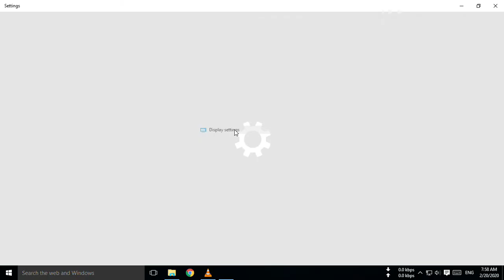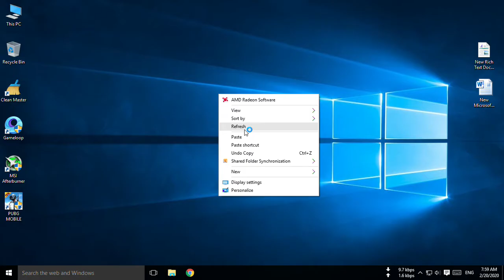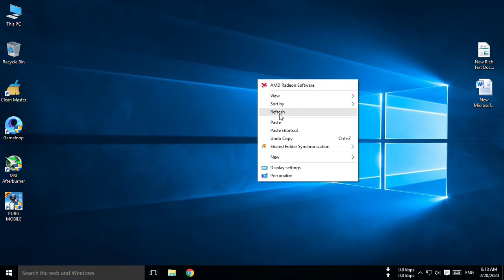GRID Season 2 || i5 2500 || R9 270 || Sapphire R9 270 Benchmark fps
System Requirements of GRID Season 2 CODEX

Minimum:

* OS: 64 bit Version of Windows 10
* Processor: Intel i3 2130 / AMD FX4300
* Memory: 8 GB RAM
* Graphics: Nvidia GT 640 / HD7750
* DirectX: Version 12
* Network: Broadband Internet connection
* Storage: 100 GB available space
* Sound Card: DirectX Compatible Soundcard

Recommended:

* Processor: Intel i5 8600k / AMD Ryzen 5 2600x
* Memory: 16 GB RAM
* Graphics: Nvidia GTX 1080 / RX590
* DirectX: Version 12

                                                        Don't Worry
I5 2500
INTEL DQ67SW MOTHERBOARD
8GB DDDR3 1333MHZ
500GB HARD WD BLUE
   GRAPHIC CARD
SAPPHIRE
          R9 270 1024SP 2GB 256BIT
ALL Banchmark  on GRID SEASON 2 Game  This PC
 TOTAL RS 25K
QASIM ALI
KASUR CITY
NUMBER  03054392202